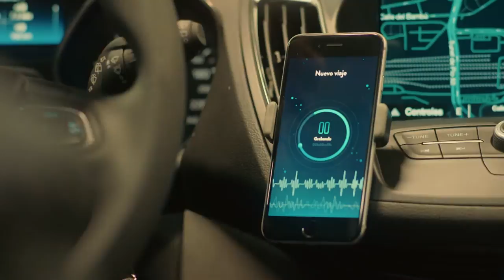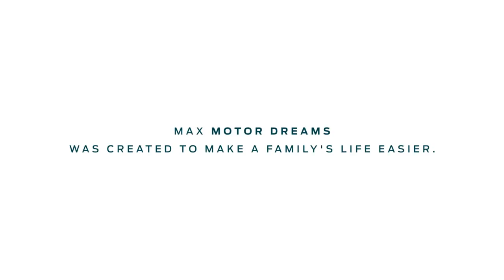Your Baby Will Love the MAX Motor Dreams Smart Crib from Ford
Ford and their design partners have been working on an interesting idea. Babies sleep well during car rides, so why not build a smart crib to simulate that?